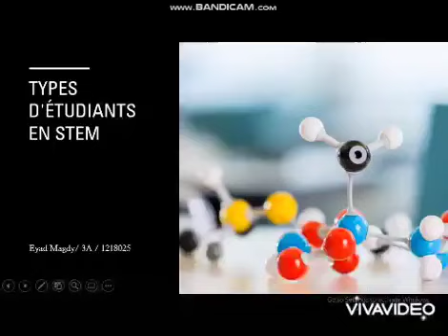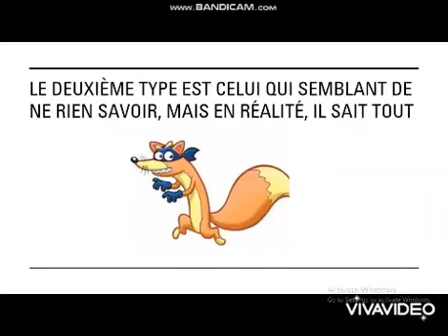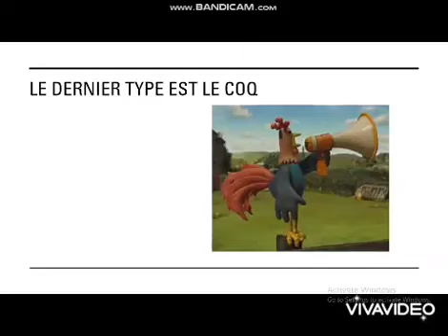les étudiants diffirents de Stemطلاب ستم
cette vidéo présente les types diffrents des étudiants